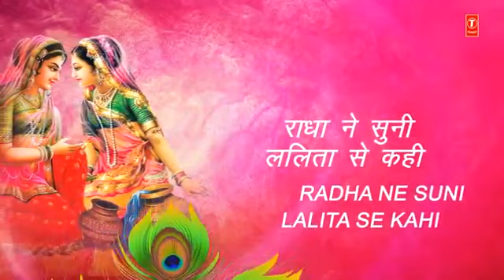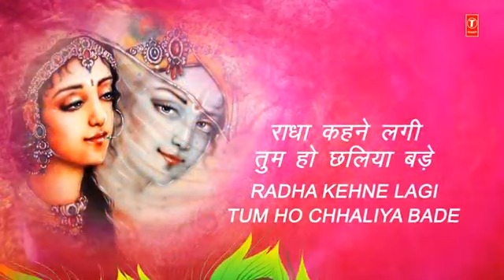Shyam Choodi, Chudi Bechne Aaya,TRIPTI SHAQYA,Hindi English Lyrics,Kabhi Ram Banke Kabhi Shyam Banke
Shyam choodi bechne aaya